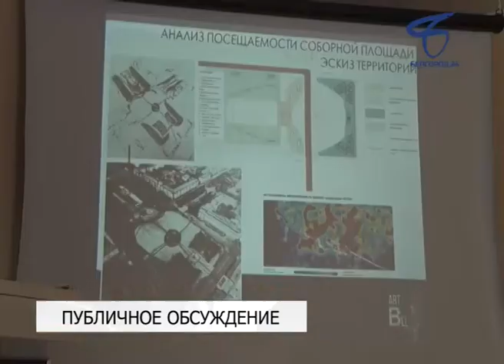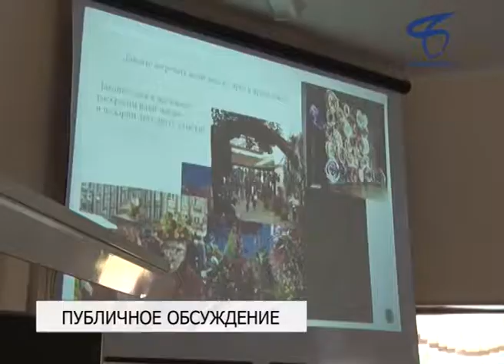Проекты по благоустройству Соборной площади обсуждают на Советах территорий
Накануне в 12-м округе Белгорода презентовали восемь конкурсных работ. В 19-й школе собрались местные жители, авторы проектов, представители городского управления архитектуры.